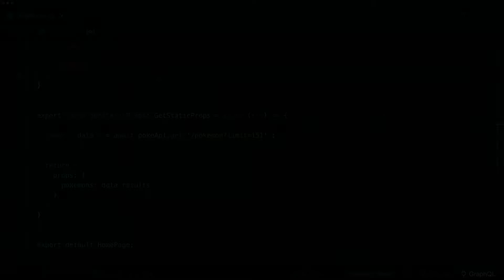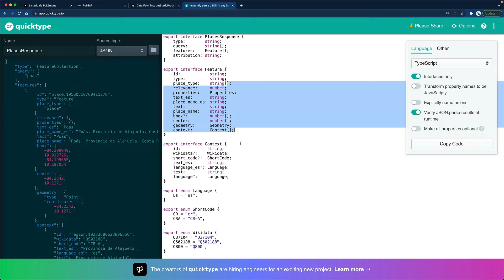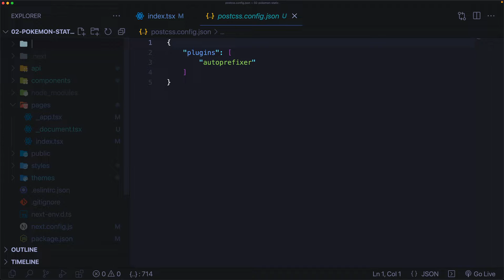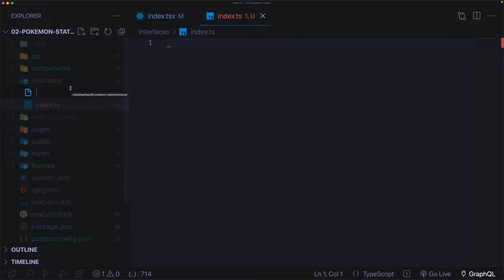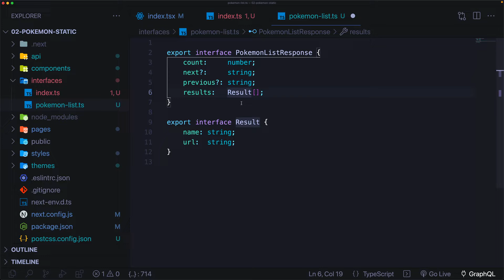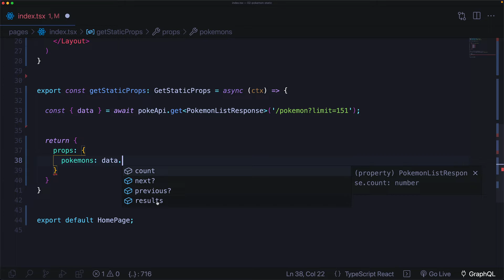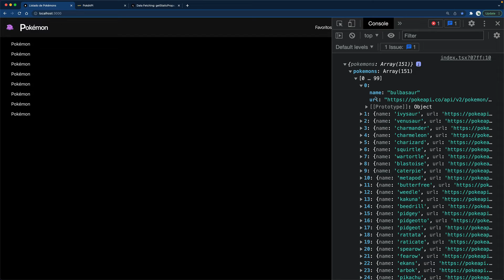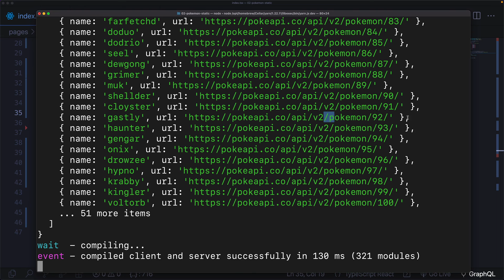10- Colocar el tipo de respuesta de Axios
Esto es parte de mi curso de Next.js en Udemy